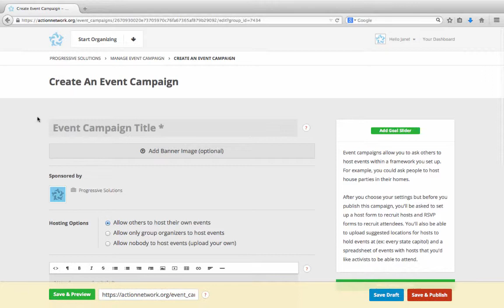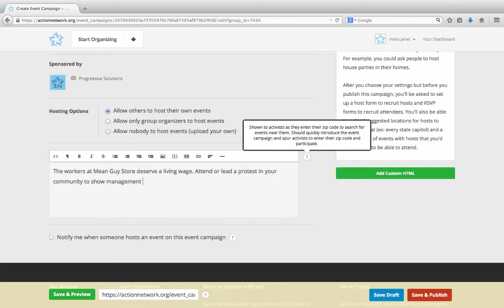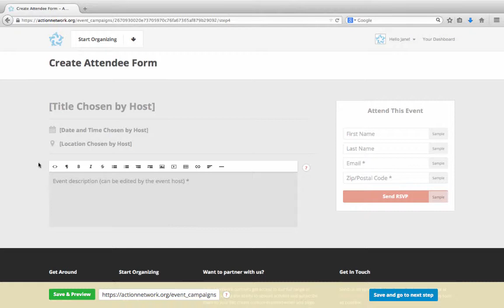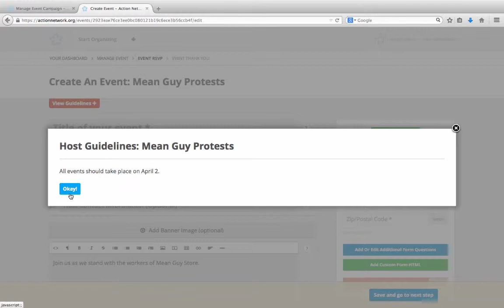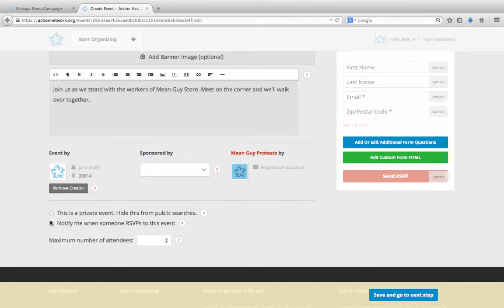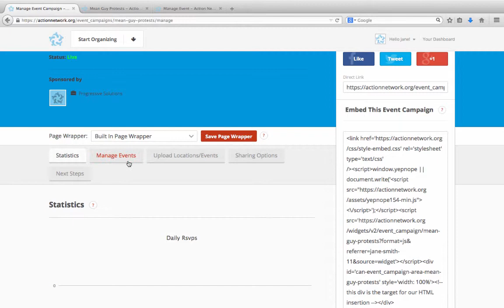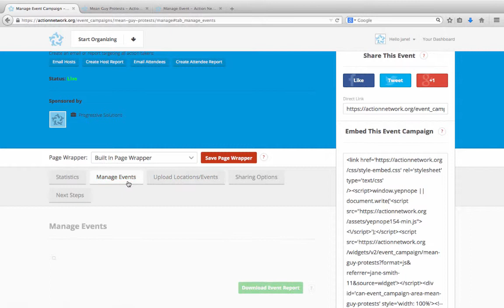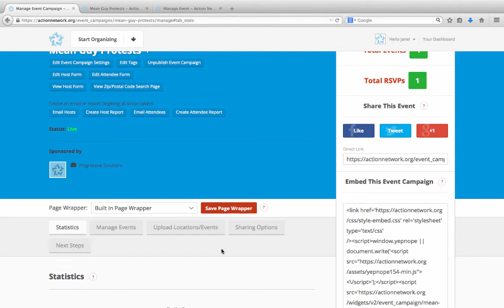Event Campaigns - Action Network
Use the Action Network to create amazing campaigns for house parties, protest actions, and other distributed events - learn how with this video tutorial.